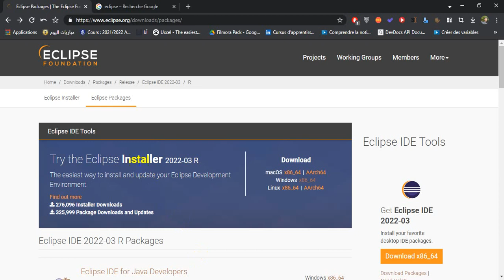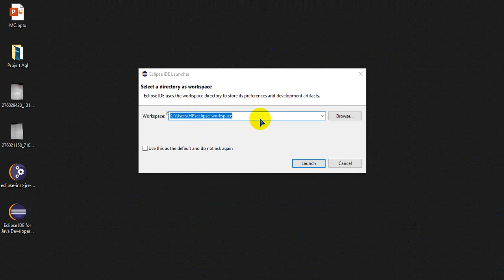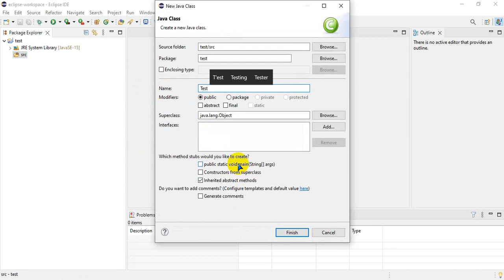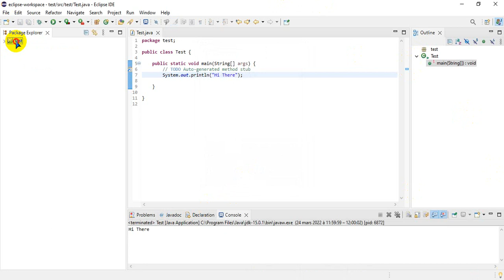Méthode de Conception - TP - Installation d'éclipse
Avent installer Eclipse il faut avoir Le JDK